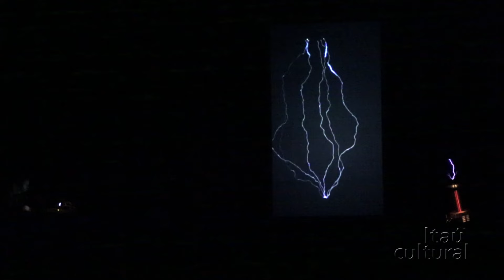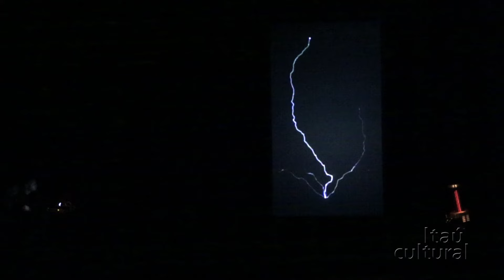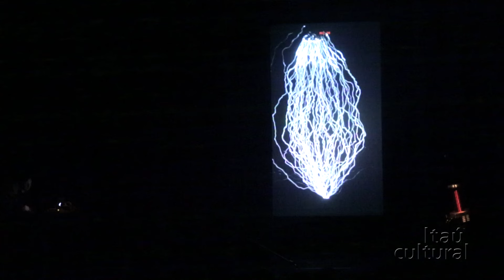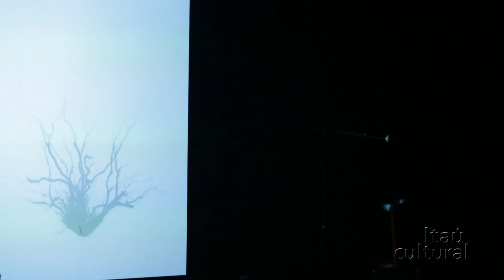POWEr – On_Off (2015)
O estúdio canadense de criação Artificiel realiza projetos artísticos com tecnologias digitais – integrando recursos da arte sonora, das artes visuais e do design de software e hardware em formas diversas, do espacial ao performático.

No espetáculo POWEr, Alexandre Burton e Julien Roy usam como instrumento uma grande bobina de Tesla. A eletricidade gerada é separada em arcos elétricos e sons, resultando em um processo audiovisual manipulado em tempo real.

Espetáculo gravado no dia 23 de julho de 2015, na Sala Itaú Cultural, em São Paulo/SP.

Créditos
Créditos
Presidente: Milú Villela
Diretor-superintendente: Eduardo Saron
Superintendente administrativo: Sérgio Miyazaki
Produção audiovisual: Ana Paula Fiorotto
Captação e edição: Sacisamba
Vinheta: Kultur Studio